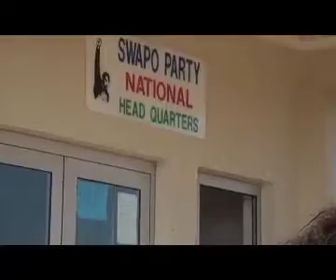It's all systems go for SWAPO's electoral college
by: Treasure Kauzuu ---
The SWAPO Party won the Ohangwena by-elections by obtaining 5 827 votes, whereas the main opposition party, RDP had only 945.
The SWAPO Secretary-General Nangolo Mbumba applauded voters in the constituency. Furthermore Mbumba says its all systems go for the Electoral college geared for this month as the preparations for the event are at an advanced stage.